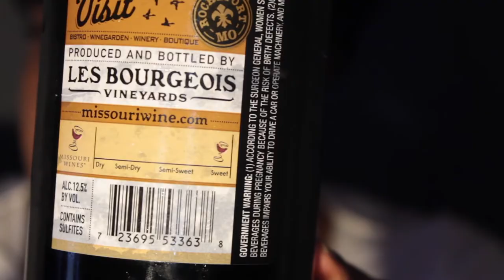MayRose' | Riverboat Red Sweet Red Wine | Les Bourgeious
// Tech Specs:
Phone | Iphone6
Fun Facts:
Name: Dominique
From: Saint Louis
Age: 24
Ethnicity: Black
Education: Bachelors in P.R. + Masters in Progress
DISCLAMIER: All my opinions are my own , if sent a product for a review or sponsorship I promise to give my %100 honest truth on the item!